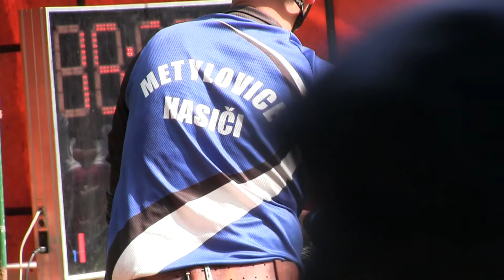Metylovice muži Bystré 2 6 2018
2.kolo BLHPS Janovice-Bystré /okr.FM/ 2.6.2018